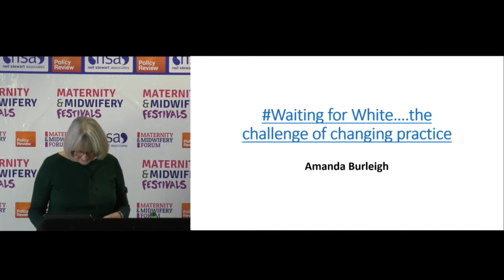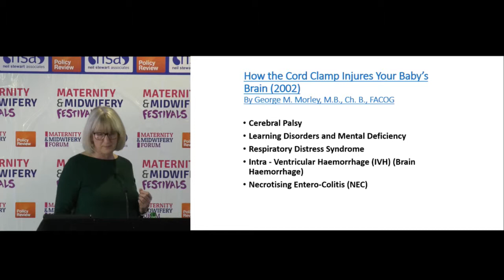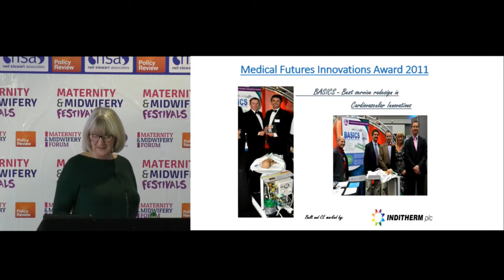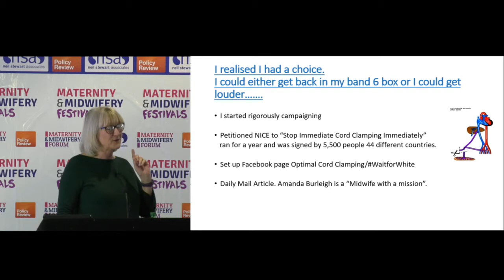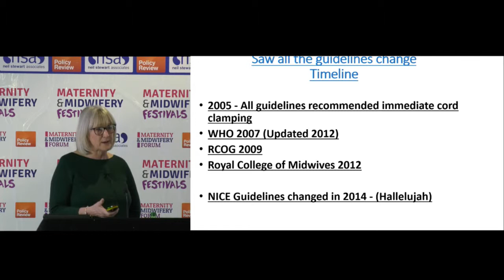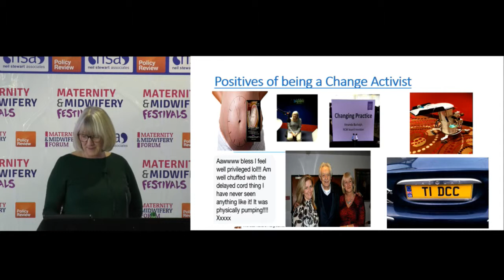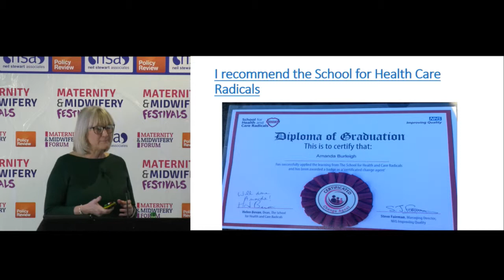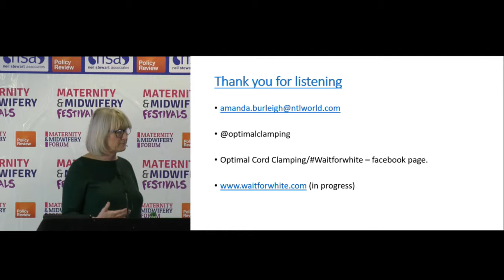Waitingforwhite... the challenge of changing practice - Amanda Burleigh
Amanda Burleigh, Midwife / Midwifery Consultant gives a presentation on "Waitingforwhite... the challenge of changing practice" at the Midlands Maternity & Midwifery Festival 2019.